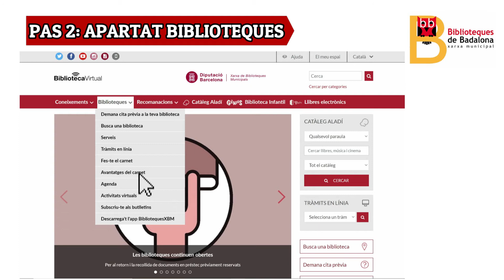Sol·licitar el carnet de la biblioteca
El carnet de la biblioteca és gratuït. Per obtenir-lo només cal que omplis el formulari corresponent.